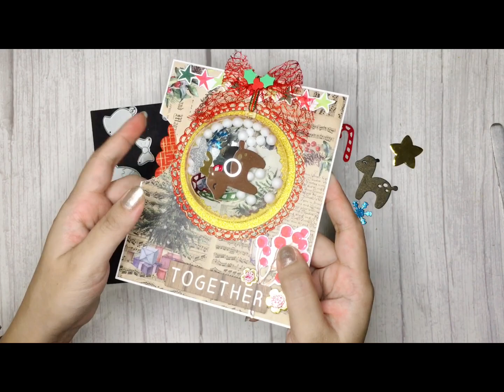Panalisacraft Christmas Ornaments glove bell reindeer Metal Cutting Dies